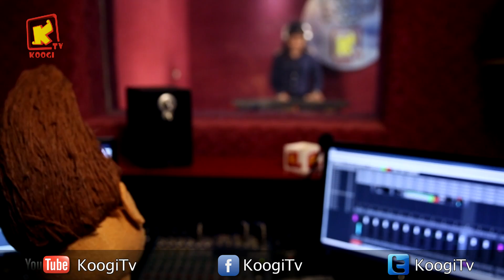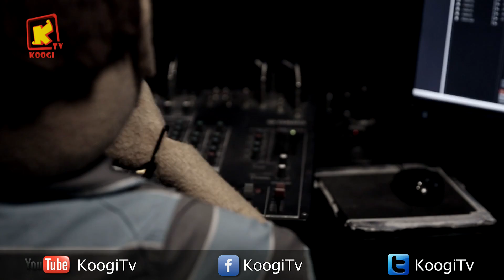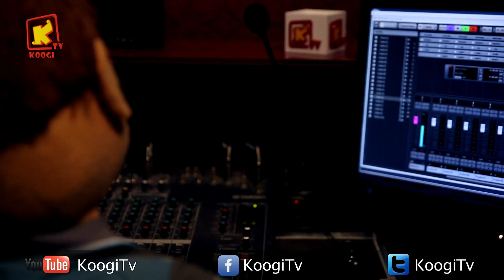مسابقة التراث الكنسي - الموسم الرابع - الحلقة الأولى - قناة كوجى القبطية الأرثوذكسية للأطفال